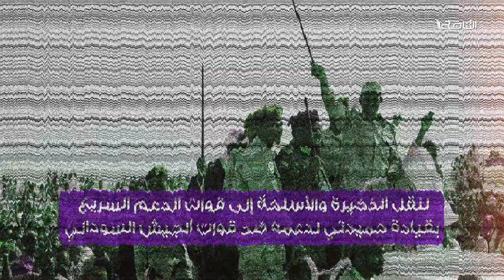فيديو جراف | حفتر في تقرير الأمم المتحدة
ــــــــــــــــــــــــــــــــــــــــــــــــــــــــــــــــــــــــــ
يمكنكم تحميل تطبيقنا TANASUH TV على الهواتف الذكية: